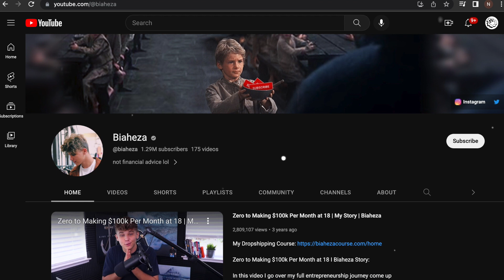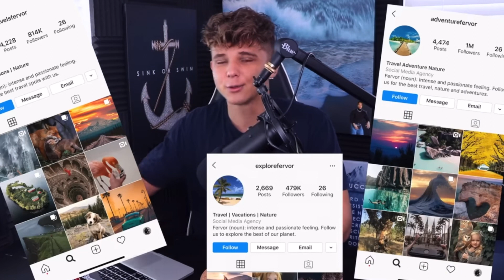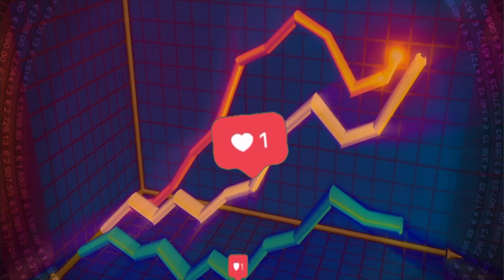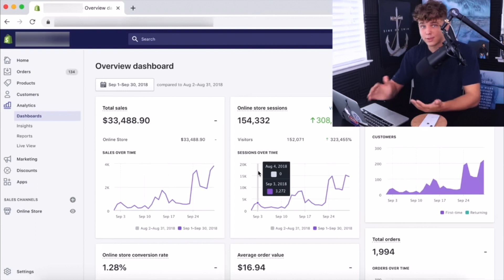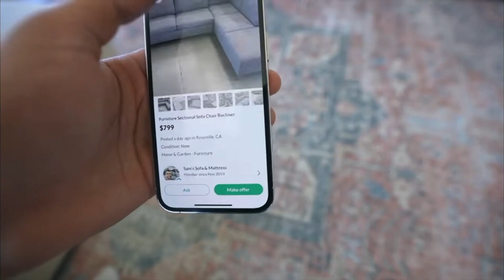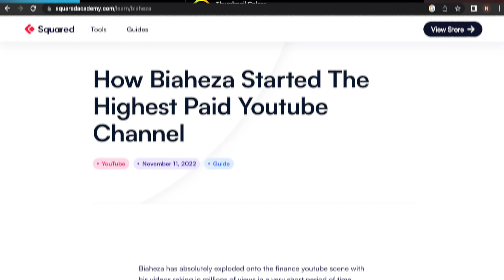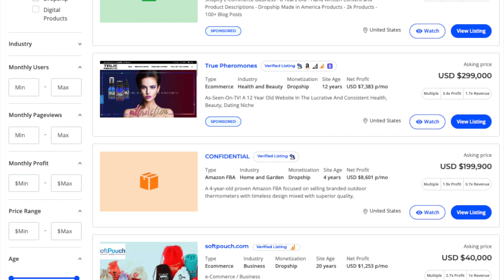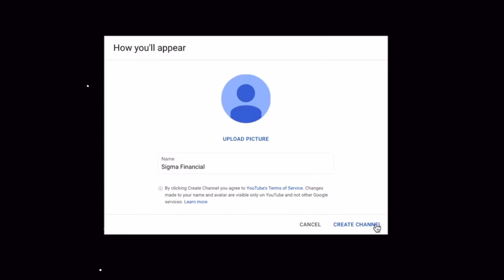The Real Reason Biaheza Left Youtube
Biaheza went from making his first $15 on Instagram after 3 years to earning six figures a month and amassing over 1 million subscribers on YouTube. He started by building Instagram theme pages and eventually discovered dropshipping, making $25,000 in his first month. He quit his job and went all-in on dropshipping. Although he graduated high school at 17 and attended community college, his success led him to drop out which led to a bunch of internet success.

Comment and let us know what you want to see next!

This video presents alleged information for educational and entertainment purposes only. The content within is not intended to be taken as factual or to make claims against any individual or entity.